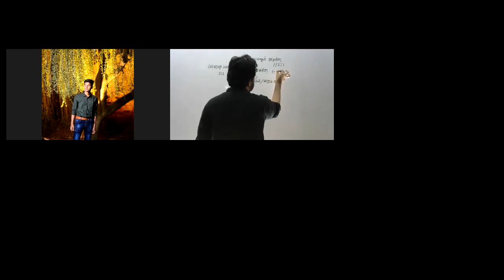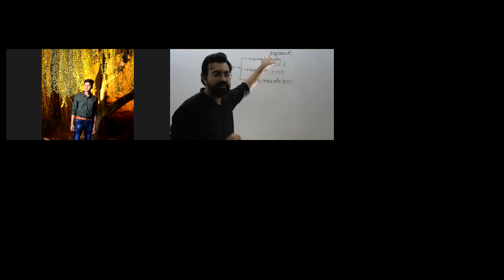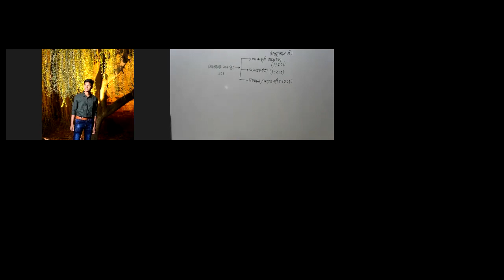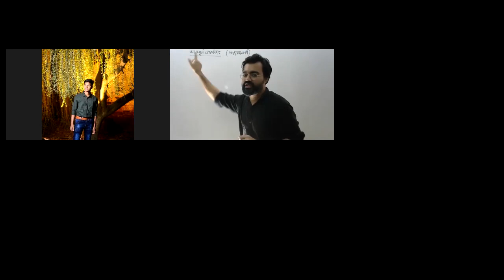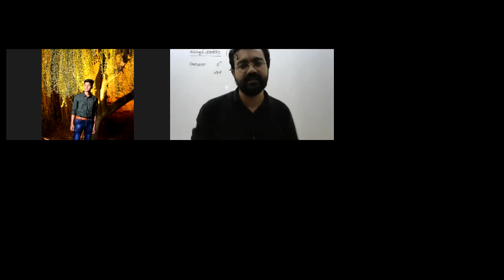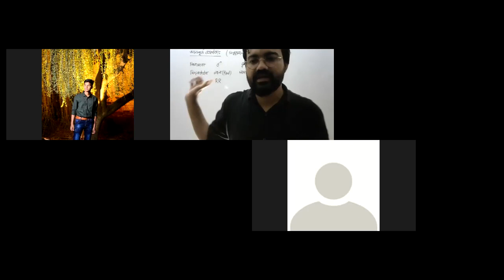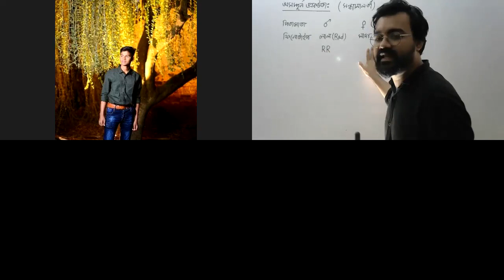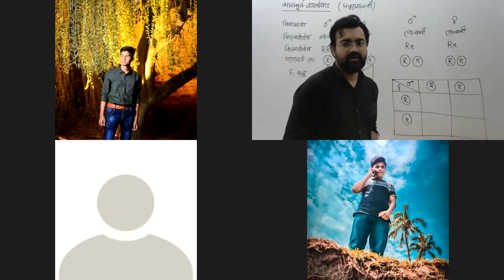অসম্পূর্ণ প্রকটতা।(লাইভ ক্লাস)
অসম্পূর্ণ প্রকটতা(১ঃ২ঃ১), মেন্ডেলের ১ম সূত্রের ব্যতিক্রম।
লাইভ ক্লাসে বিস্তারিত আলোচনা করেছি, আশা করি সবাই উপকৃত হবেন।